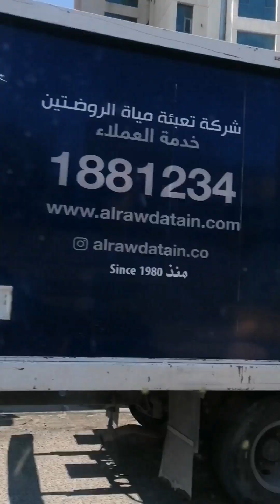new lassin daly bias